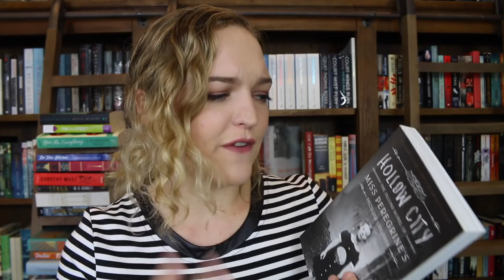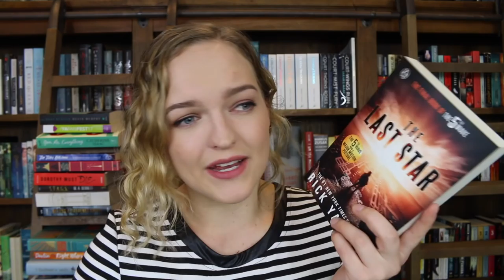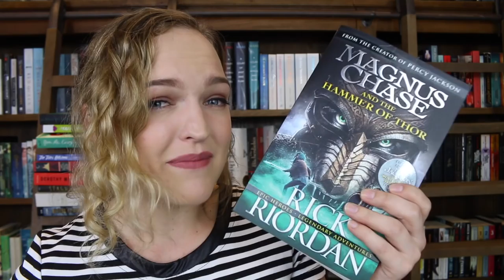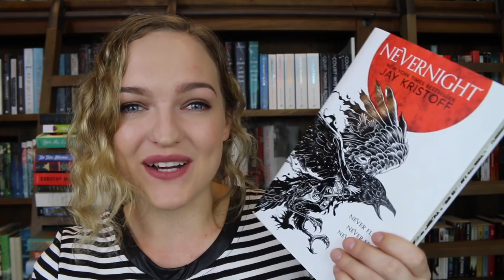BOOKS I DID NOT FINISH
I don't mean to offend anyone and if I do I'm sorry!!! If you have any video ideas, throw them at me. I'm planning on doing best and worst reads of 2017, my annual book christmas tree annnnnd that's all i've got so help me!!! much love xox